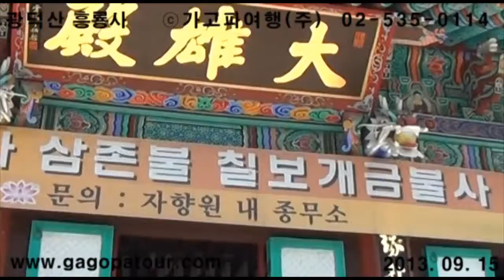20130915 백운산(경기 포천)_백운산 흥룡사 ⓒ가고파여행(주) 02-535-0114